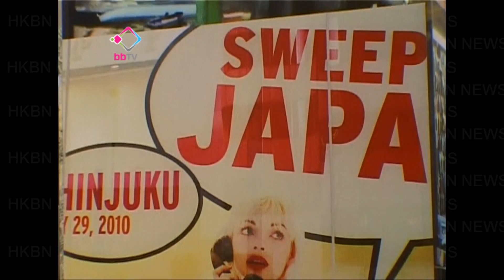怎樣拍出「好奇心」？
香港人都喜歡買相機拍照，攝影這種大眾化既的藝術在香港越來越受歡迎。本地一個攝影比賽更加造就一個平台，讓大人和小朋友可以一同交流。